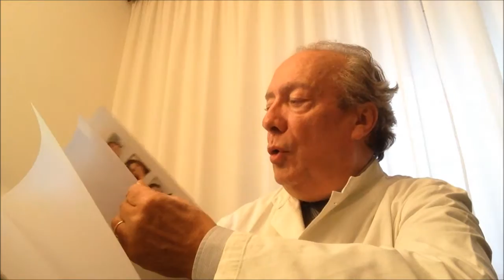Tossina Botulinica A in medicina estetica di Redaelli Alessio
La tossina botulinica A resta una delle tecniche di medicina estetica maggiormente utilizzate negli ultimi anni. In questo libro vengono analizzate ed insegnate passo per passo tutte le indicazioni per il ringiovanimento del volto, per l'iperidrosi ed in odontostomatologia.